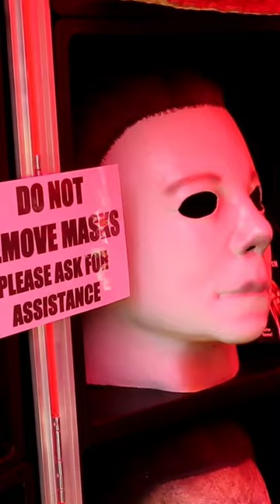Michael Myers Mask Michael and Jenny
DONATIONS THANK YOU!! Your Donations Are So Much Appreciated! Thank You youtube @MichaelandJennyOnYouTube